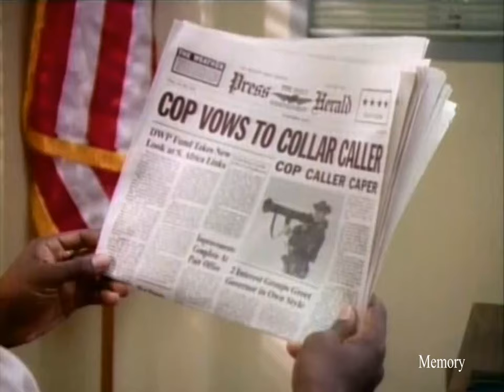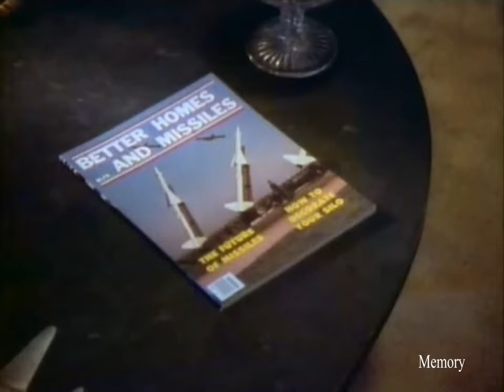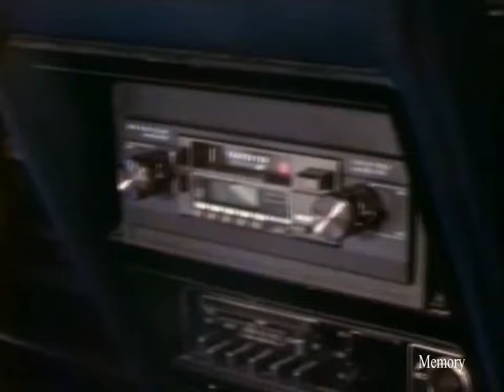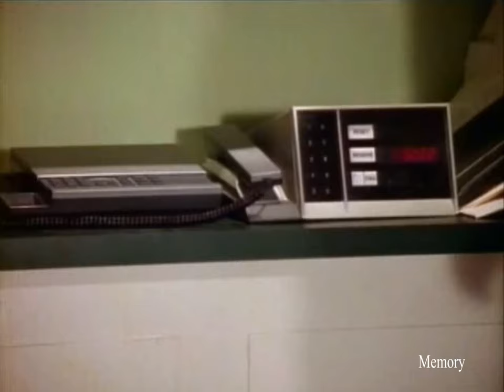Sledge Hammer Season 2 Episode 7 Dressed To Call